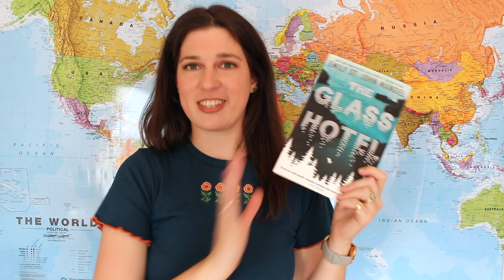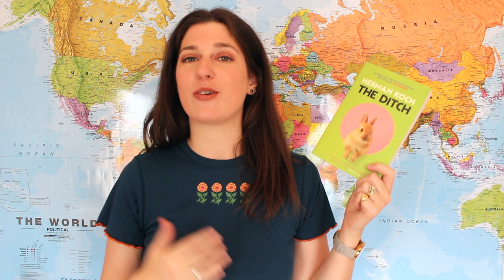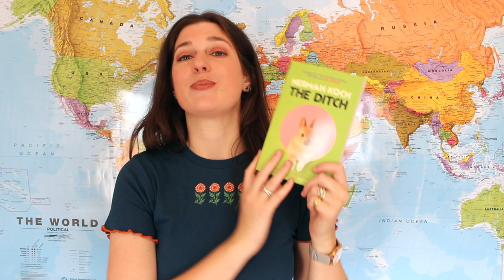Travel the World in Books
Let's travel vicariously through books!